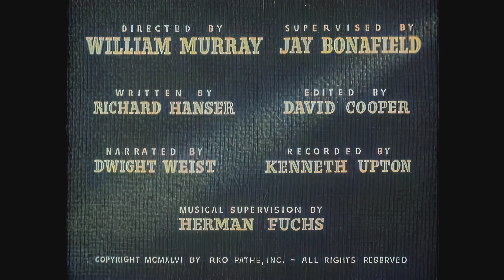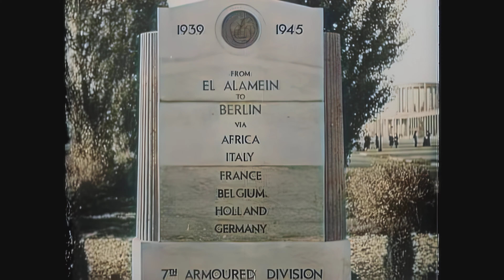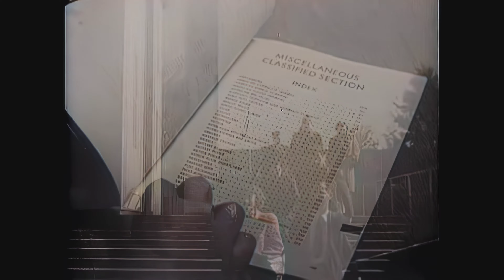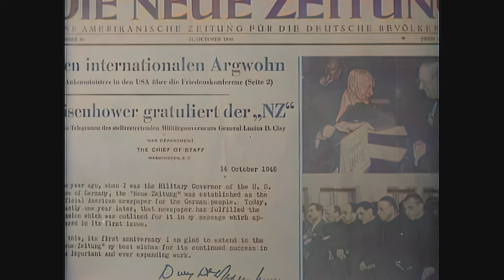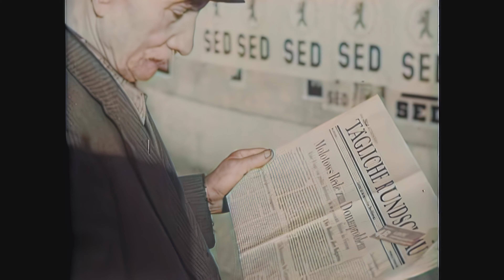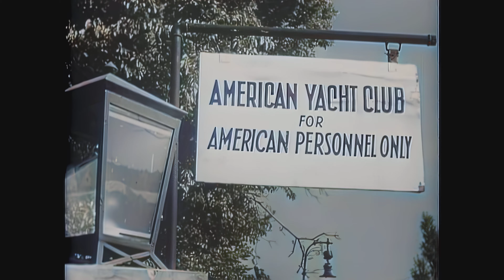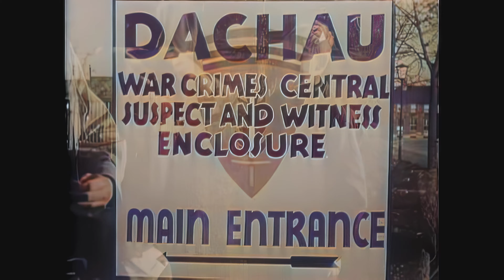Germany Today: Post-World War II Reconstruction, 1947 Colour HD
This video is about the four victors of the war in Europe occupying Germany.  The video shows a devastated Germany and its clean up. There are Germans how have to help rebuild there own country. There is the small percentage that still prosper though. The four zones of Germany became split between the victors: The United States, France, Great Britain and the USSR. The video gets specific about the United States is doing to help rebuild Germany from shipping food to teaching journalism. But there still are people how are trying to promote "not Germany's fault" to a black market. There is also mention of war crime tribunals as well. This video is in the Public Domain. The  Master Copy can be found at the National Archives and Records Administration, Room 4000, 8601 Adelphi Road, Hyattsville, MD 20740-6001. The Archival Retrieval Catalog (ARC) number is: 642295